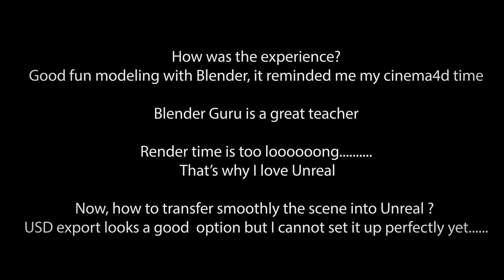First experience with Blender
Finally I decided to invest some time in Blender (was a C4D user in the past). I found the Donut tuto from @blenderguru that I liked a lot.
Now I need to understand better the flow between the 2 platforms.